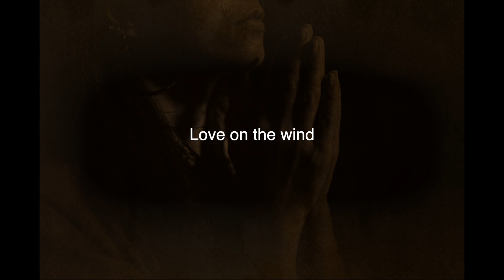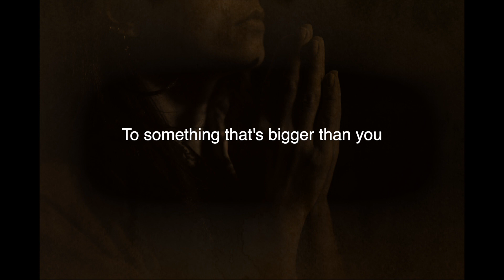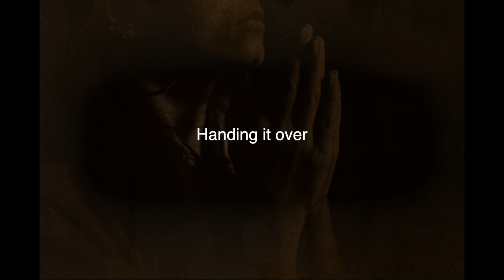Prayer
The latest song from Diff the Splitterance aka Doug Forsey & Barry Coggins.